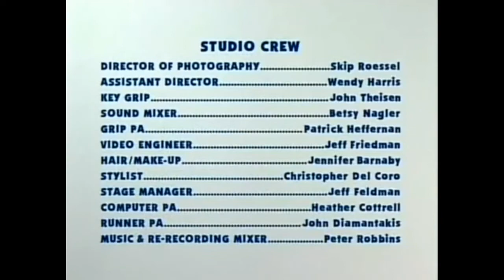Blue's Clues Credits